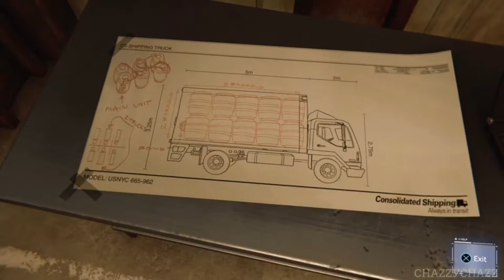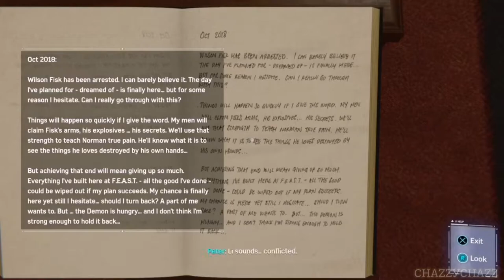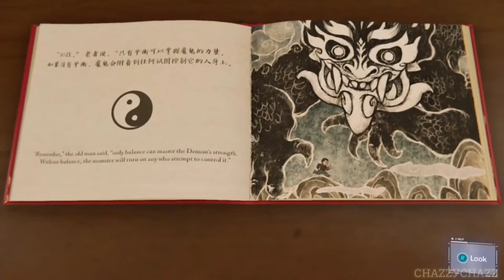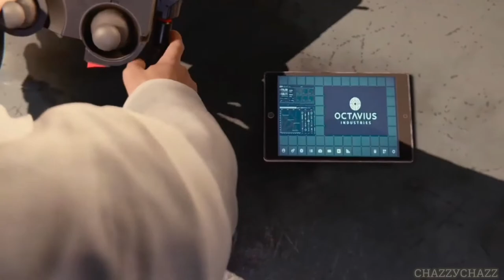Mayor Osborn's Bodyguard | Spiderman Game Of The Year Edition | (MALAYSIA) Part 8 No Commentary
Mission list :
00:10 - 11:42 Dual Purpose
11:46 - 23:17 Hidden Agenda
24:53 - 32:18 A Fresh Start

p/s : Game Of The Year Edition includes all three DLC packs :
1. The Heist
2. Turf Wars
3. Silver Linings

██▌─███████▌ ███─██████████▌ ▐─███████████████▌ ▐██████████████████▌─── ▐███████████████████▌── ▐████████████████████── █████████░░░█████████── ██████░░░▓░░░░▓░░░░███── ▐█████░░░▓░░░░░░░░░░░██── ▐███░░░█████░░░░███░█▌── █████░█░░░░░░█▓░░░░█▌─── █████░░░░░░░░░░░░░░░▌─── █░███░░░░█░░░░░▐▀▌░░▌─── ▄▄▄──█░░█░░░░░█░░░░░▐▄▌░▓▌─── ▐█░░░█─█░█░░░░░░░░░█░░░░░░░▌─── ▐█░░░░█─▐▄▌▓░░░░░░░░░░░░▓░░░▌─── ▐█░░░░█───▐▓░░░▐▄▄▄▄▄▄▄▄░░░█ ▐█░░░█▌───▐▓░░░▐ ▌░░░█▌ ──▄▄▄▄███░░██ ▐▓░░░▀▀▀▀▀░░░█▌ ─▐██░░████░░█▄▄───██▓░░░░░░░░█▌ ▐██▓▓▓▓▓▓░░░░▓█▌─█████░░░░░▓██ -▐█▓░░░░░░▓░░░░▓▓▌─███████████ ▐█▓▓▓▓▓▓▓▓▓░░░█▓█▄▄█████▓▓██ ▐█▓░░░░░▓▓░░░░░░░▓▓▓████▓░███ ▐█▓▓▓▓▓▓▓▓▓░█░░▓█▓▄██████░░███▄ ─▐█░░░░░▓▓░██▀▀▀▀▐██████░▄░███▓▌ ──▀▀▀▀▀▀▀▀▀▀ █████░░▄░░███▓▌ ▐█████░░▄░░██▓░▓▌─── ▐█████░░▄░░███░▓▌─── ▐██████░░▄░░███░░▓▌── ─░░ ▐███████░░▄░░███▓░▓▌── ░░░░ ▐███████░░░▄░░░███░▓▌─ ░──░ ▐████████████▌░░▓▌─ ░──░ █████████████▌▓░░▓▌ ░──░ ▐██████████████░▓░▓▌ ░──░ ███████████████▓░▓▌─ ░──░ ▓████████████▌░▓▌── ░──░ █▓█▌──█▓█▌ ░──░ █▓█▌──█▓█▌ ░──░ █▓█▌──█▓█▌ ░──░ █──██▓█▌─█▓▓█████▓▌── ░──░ █████████▓█▌─██▓▓███████▌─ ░──░ █████████▓▓▓█▌─████████───█ ░░░░ ██───██████▓██▌──███████████ ─░░ ██████████████▌───██──█████── ████████──██ Thumbs Up!!!

████──▄ ▀█ █ █ Look
███──█ ▀▀█───▀█ █ █ son!